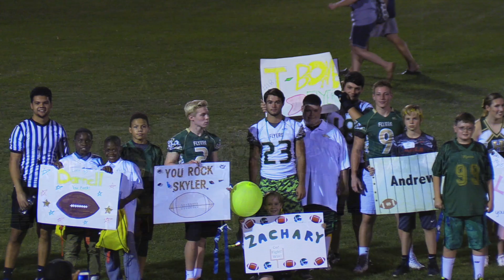Lindbergh High School Sunday Night Lights Sept 24, 2017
This video is about Lindbergh High School  Sunday Night Lights  Sept 24, 2017